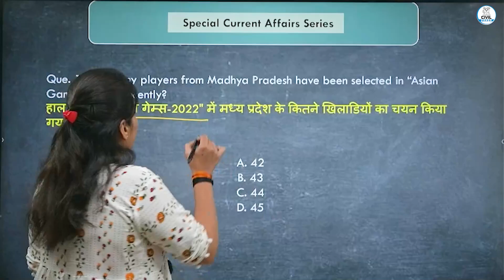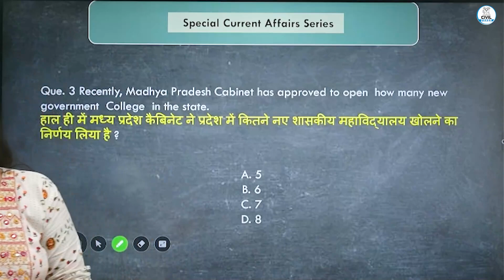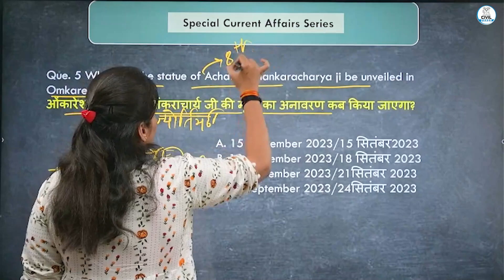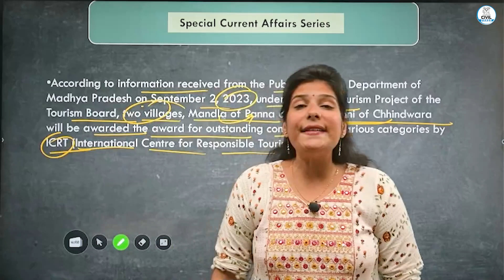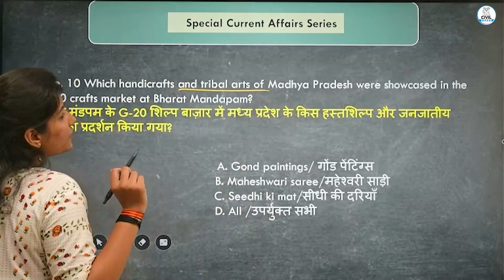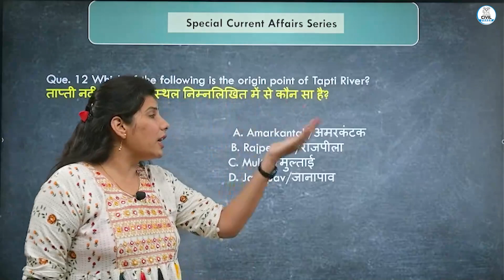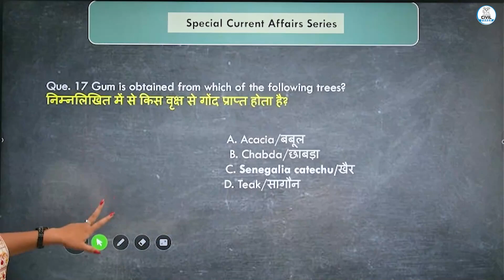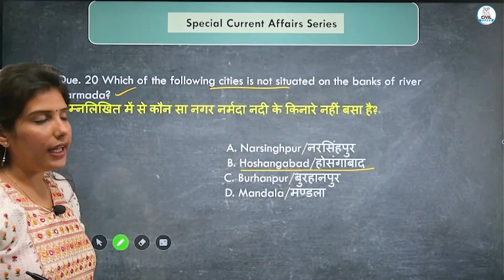MP Special Current Affairs - 40 | English Medium Special Series | Shivani Ma'am | MPPSC